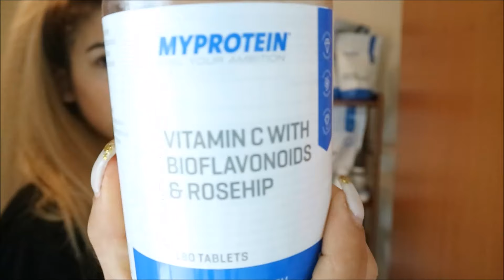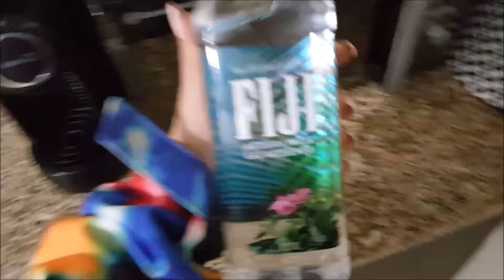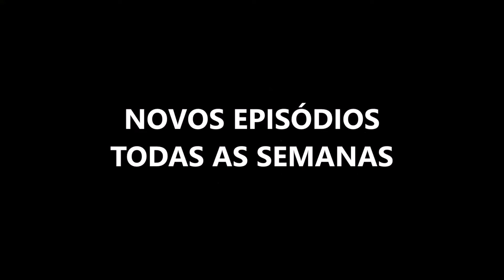12.Diário Fitness - Tenho Dieta Nova | Super Omelete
✰ ✰ Diário Fitness ✰ ✰
Vou mostrar-vos a minha rotina diária/semanal até à minha competição no Portugal Classic dia 30 de Setembro de 2017. Desde a minha dieta e treino, às pequenas coisas que faço no meu dia a dia, como ir ao café, ao supermercado, etc... Terei 2 pessoas a "tratar" de toda a minha preparação, o Gonçalo e o Paulo Fernandes, mas se querem saber mais, comecem por ver o 1º vídeo desta saga!